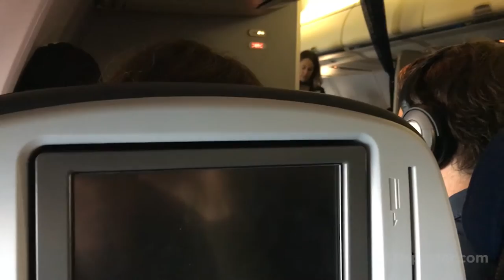SAN to SFO in two mintues - United Airlines 737-900/ER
Come along with me on UA400 from SAN to SFO at the crack of dawn. This is a small sampling of video footage from the entire flight, which begins with the taxi ride to SAN and ends with our aircraft pulling up to the gate at SFO.